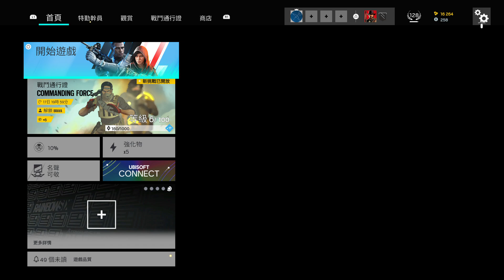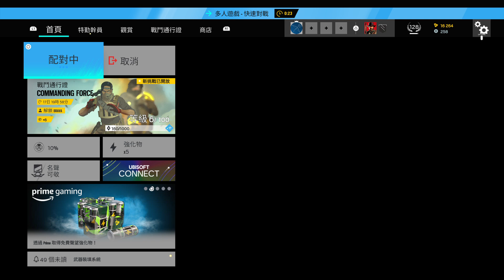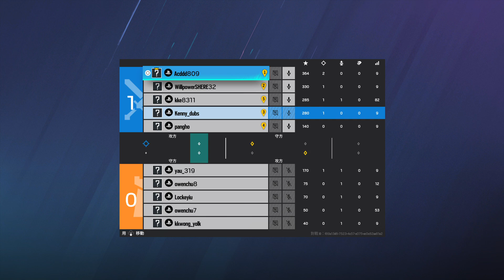Tom Clancy's Rainbow Six® Siege_20230512012040